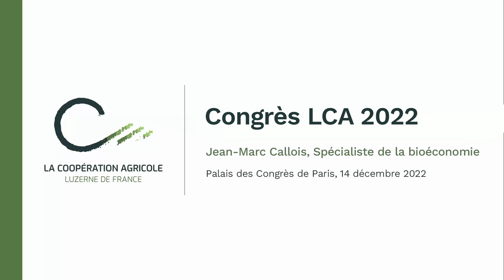Interview Jean Marc Callois sur la bioéconomie